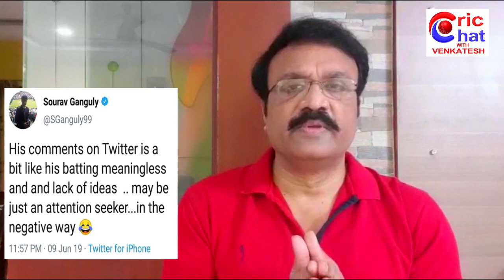Sourav Ganguly Behind Sanjay Manjrekar's Sacking?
cric chat with venkatesh
Cric Chat,
Venkatesh Sports Analyst,
Sports Analyst Venkatesh,
ccv,